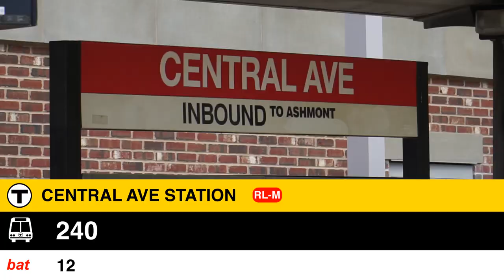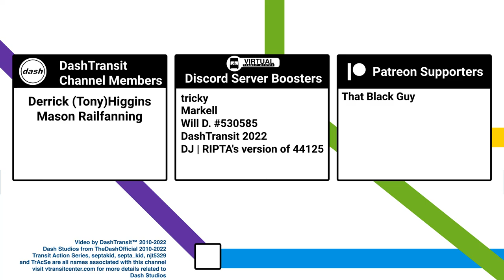Milton, MA: Central Ave Station (Mattapan Trolley) - MBTA TrAcSe 2022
We make a quick stop at MBTA Central Avenue Station, where we see route 240 cross the Mattapan Trolley a second time. I only recorded here because some D40LFs were on the 240 lol Enjoy!

Location: Central Ave Station, Milton, MA, USA
Routes: Mattapan-Ashmont High Speed Line 240, BAT 12

Vehicles Featured:
New Flyer D40LF
St Louis Car Co PCC Car